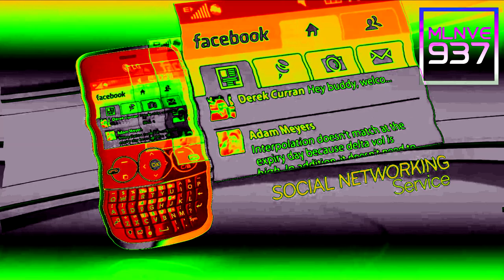[Requested] LG Etnaz GW300 Commercial In 4ormulator V1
Requested By TheFoodPlayerPicturesSampleMaker177